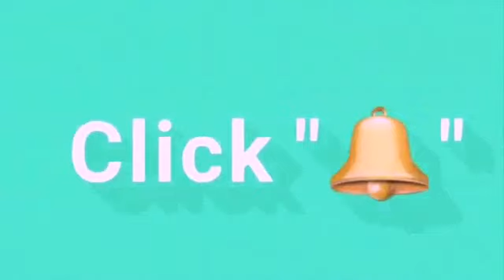Brainjotter Ft Nonsmiraj Ada Jesus Funniest Comedy 😂🤣 Wahala